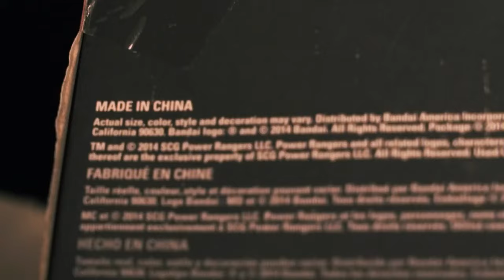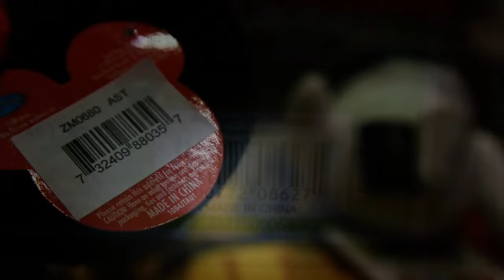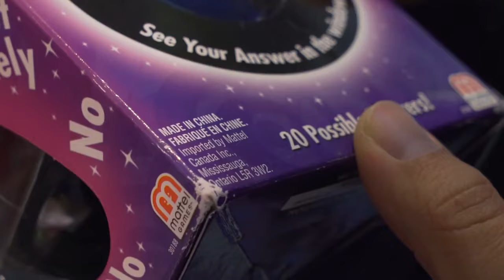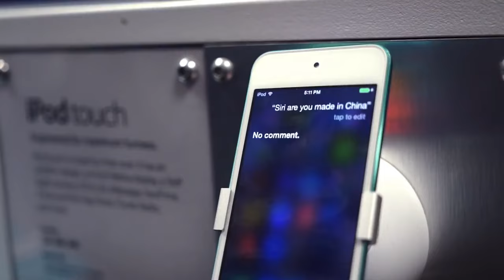Christmas is Made in China China Uncensored 720p Full HD